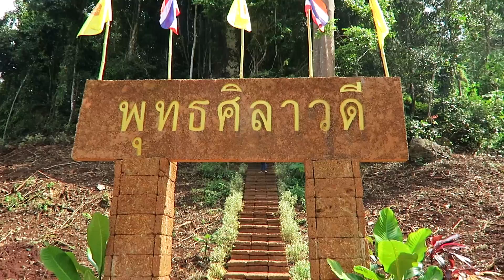Pagoda, Sky Oasis at Thamma Park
The second of seven pagodas is finished at Thamma Park. And this one is like an oasis in the sky!